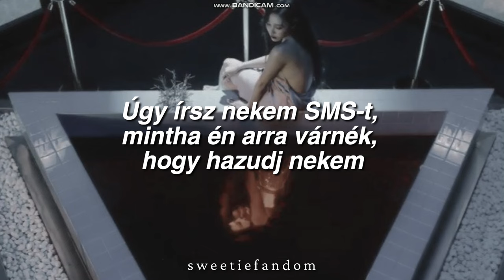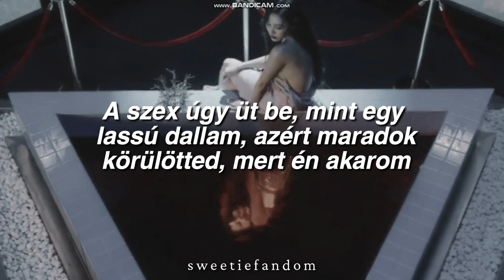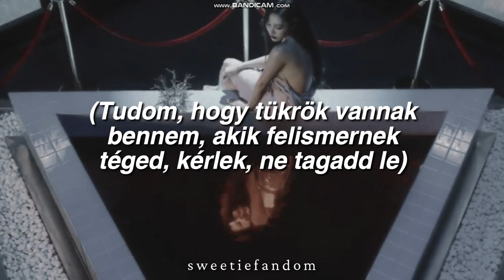SZA - Love Language (magyar felirattal)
Lyrics:

[Verse 1]
Said patience ain't no virtue with you
I done wasted plenty time pacin' around, hate this coupe
You had bitches on the side, I let my mind wonder too
You relentless, nigga, I don't need rent, nigga
Text me like I'm waiting for you to come lie to me
Ruin my day sayin' shit to hurt me, I can't compete
Still on the way, I lay awake if you're not around me
I'm so on to you, still gone for you

[Chorus]
Needin' you to talk to me in your love language
Show me, yeah, how to connect to you
Help me understand how you speak your love language

[Verse 2]
Bad as I wanna be yours, I can't get with your program
Sex hittin' like a slow jam, stick around 'cause I want to
Bad as I wanna keep focused
You remind me I'm imperfect and it sucks to admit
Nobody put that purpose in me like you do, still
Nobody get that work up out me like you do
Nobody get the truth up out me quite like you
You the definition of my right hand
Never mind ridin' backseat when you lead me

[Chorus]
Talk to me in your love language

[Verse 3]
Call me like you can't suppress memories of me
Call me like you got confessions queued up
Like your last bitch, lookin' chewed up, baby
When you know the difference between me and chickens

[Outro]
You don't wanna be, be without me
You don't wanna live
I don't wanna go, ooh, no
I don't wanna be alone, oh
All that I know is mirrors inside me
They recognize you, please don't deny me